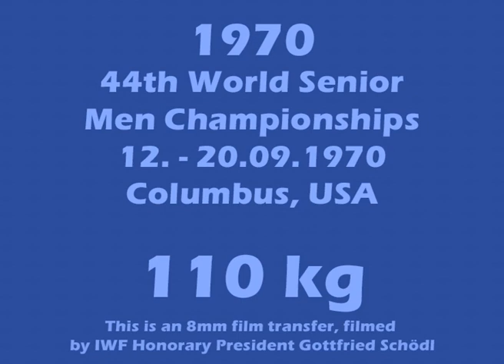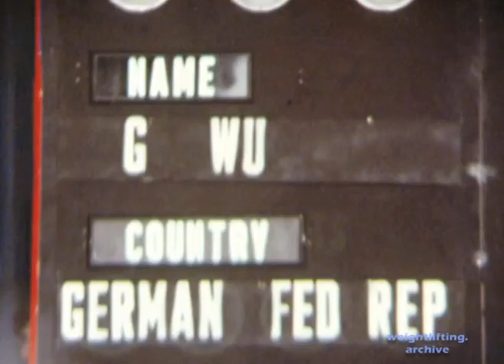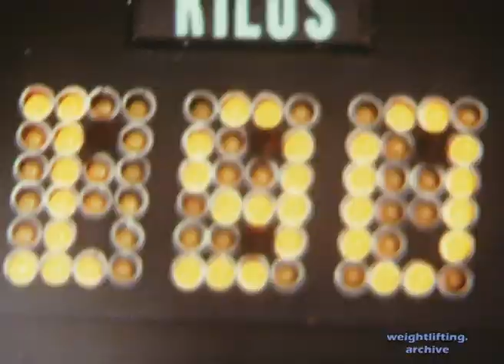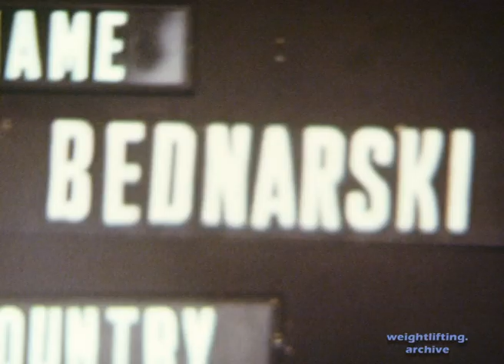110 kg - 1970 Weightlifting World Championships - Columbus, USA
Press
1. Talts Jaan       URS 200,0
2. Kraichev Alexander BUL 187,5
3. Bednarski Robert USA 182,5
Snatch
1. Kangasniemi Kauko FIN 160,0
2. Talts Jaan       URS 155,0
3. Fouletier Jean-Paul FRA 152,5
Clean & Jerk
1. Talts Jaan       URS 210,0
2. Vezzani Roberto  ITA 200,0
3. Bednarski Robert USA 200,0
Total
1. Talts Jaan       URS 565,0 (200,0 - 155,0 - 210,0)
2. Kraichev Alexander BUL 535,0 (187,5 - 152,5 - 195,0)
3. Bednarski Robert USA 530,0 (182,5 - 147,5 - 200,0)

This is an 8mm film transfer, filmed by IWF Honorary President Gottfried Schödl - 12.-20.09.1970